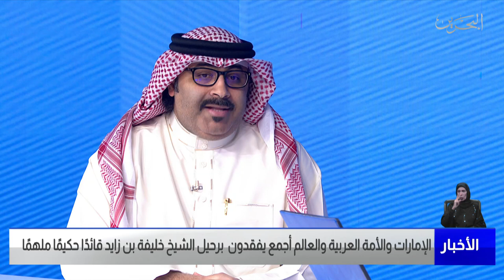البحرين مركز الأخبار : ضيف أستوديو د.محمد مبارك بن أحمد كاتب ومحلل سياسي 13-05-2022